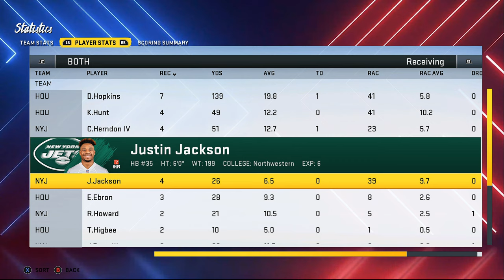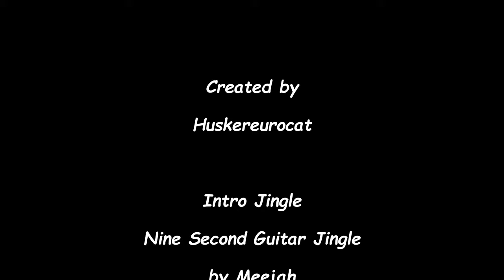NFL Highlights - Madden Modding Franchise - Jets at Texans on the NFL on CBS - Ep 138 S7:W15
Intro - 0:00
1st Qtr - 1:50
2nd Qtr - 6:59
Halftime - 10:07
3rd Qtr - 11:53
4th Qtr - 16:33
Game Recap - 20:28

Welcome back to the New York Jets Franchise on Madden 20 PC Modded. In this episode you'll see the Jets take on the Houston Texans on the NFL on CBS at NRG Stadium. Network mod links are at the bottom if you choose to use them.